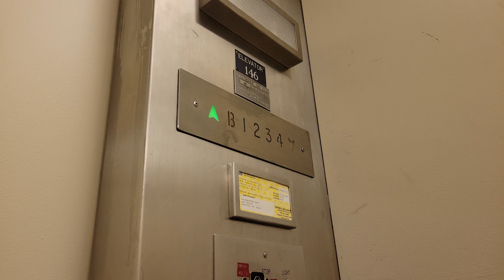Smoothest Elevator Stop Ever?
Located at the 1968 Montgomery G&P BD Traction Elevator at the UW Aerospace & Engineering in Seattle. It used to bump a lot but not anymore.